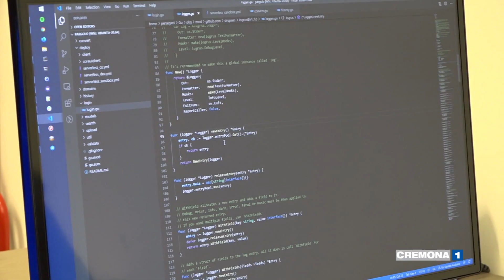Arturo Maresca all'Associazione Industriali di Cremona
La flessibilità sostenibile nel lavoro post pandemia: il punto sul tema all'Associazione Industriali di Cremona, con focus anche sul lavoro tramite agenzia. Ospite Arturo Maresca